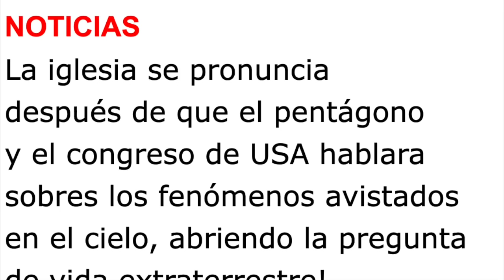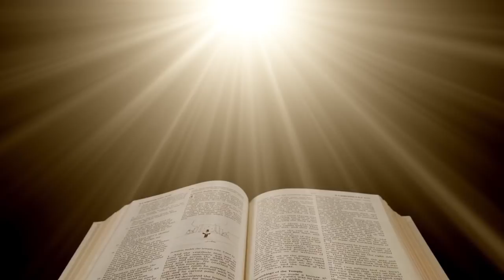LA IGLESIA SE PRONUNCIA SOBRE LAS LUCES QUE SE VIERON DONDE EL PENTÁGONO Y EL CONGRESO DE USA INFORM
URANTE ENTREVISTA LA VIRGEN SE DEJA VER JUNTO A UNA DE LAS VIDENTES EN MEDJUGORJE

 SUPERCHATS